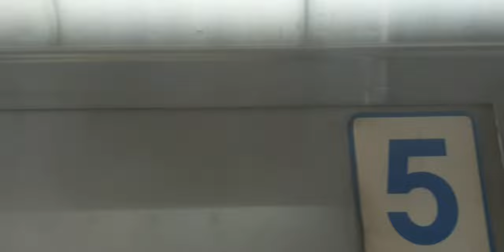코레일 1호선 인천행 열차 개봉역 정차